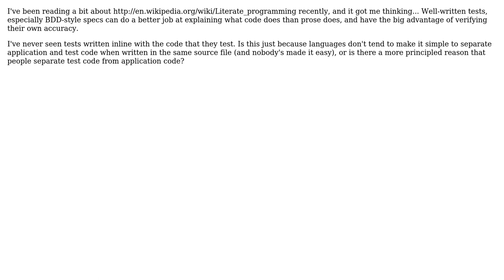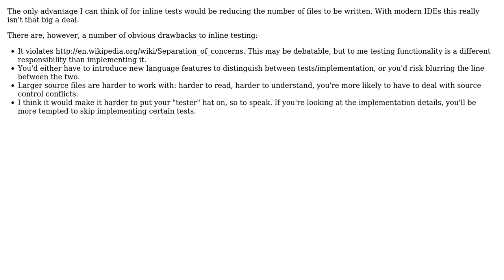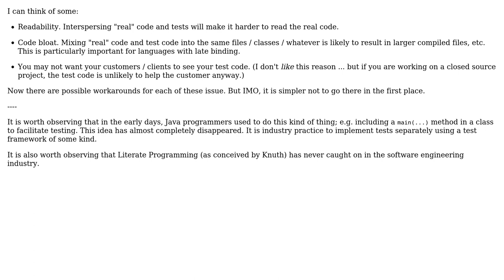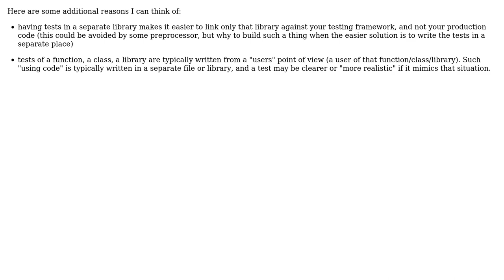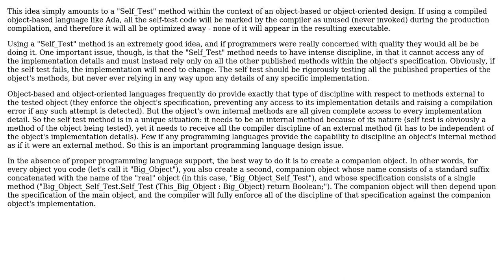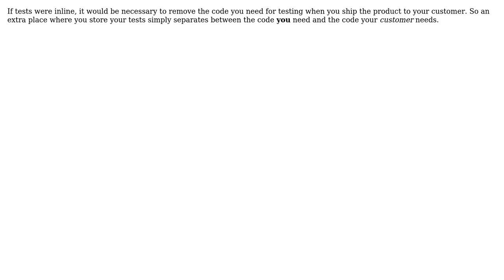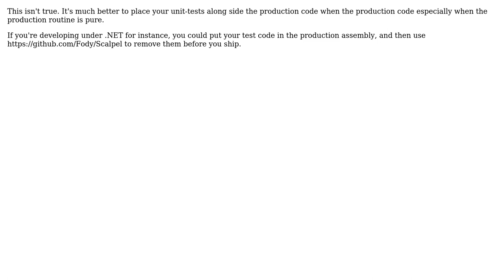Is there a reason that tests aren't written inline with the code that they test?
Software Engineering: Is there a reason that tests aren't written inline with the code that they test?

With thanks & praise to God, and with thanks to the many people who have made this project possible! | Content (except music & images) licensed under CC BY-SA | Music | Images & others | With thanks to user zumalifeguard user vaughandroid user Stephen C user samthebrand user mla user mhr user Mark Rendle user john user Hans-Peter Storr user gnat user gbjbaanb user Fuhrmanator user Doc Brown user Daniel Kaplan user commenter8 user Chris Devereux user Caleb and the Stack Exchange Network Trademarks are property of their respective owners. You are responsible for your own actions.